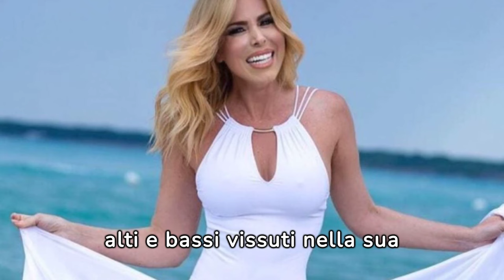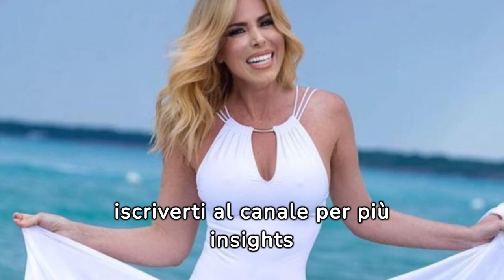LOREDANA LECCISO furiosa ! ALBANO CARRISI E ROMINA POWER sono tornati insieme!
Benvenuti nel mondo di Albano Carrisi e Romina Power, una coppia iconica che ha segnato la musica pop italiana degli anni '80. Qui su "Albano e Romina - Le Canzoni del Cuore", celebriamo il loro inconfondibile stile attraverso i loro più grandi successi come "Felicità", "Sharazan", "Ci sarà", e "Libertà".

Insieme, esploreremo le melodie romantiche di "Sempre sempre", la nostalgia dolce-amaro di "Nostalgia canaglia", e la gioia pura di "Felicità ta ta". Dal palcoscenico di Sanremo ai loro duetti magici come "Tu soltanto tu" e "Magic oh magic", ogni video è un tributo alla loro carriera leggendaria.

Non mancheremo di condividere aneddoti sui figli della coppia, Yari Carrisi e Romina Carrisi, approfondendo come hanno influenzato il loro percorso artistico. Da "I cigni di Balaka" a "Ci sarai", ogni canzone è un viaggio nel tempo che riporta alla magia degli anni '80.

Il nostro canale offre anche un'occhiata esclusiva al lato più personale di Albano e Romina, esplorando il loro amore, i momenti di gossip, e la potente voce di Albano che ha definito un'era. Qui, le "Greatest Hits" non sono solo canzoni, ma capitoli di una storia d'amore che continua a incantare il mondo.

Commentate, condividete e unitevi a noi in questo viaggio indimenticabile nel cuore della musica italiana.